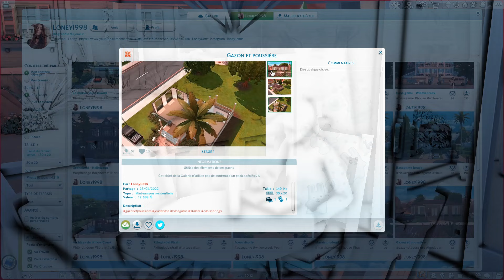❥ ENCEINTE à 16 ANS de JUMEAUX ?! 😱🍼 || LES SIMS 4 ✨💗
❥ Merci d’être de plus en plus nombreux et de me donner autant d’amour, je vous aime ✨

✨ Petite série que j'adore faire sur ma chaîne, je vous présente des parties sur les sims 4, ici une ado enceinte à 16 ans de jumeaux ! J'ai trouvé qu'en vous faisant des parties pour vous ça pouvait être une astuce pour éviter de vous ennuyer en jeu et /ou une alternative aux saves si vous avez peu de packs ! J'essaye comme dans mes let's play que tout soit réaliste / amusant et j'espère que vous vous amuserez dans mes histoires avec ou sans mods ! :)

☾  Mon ID ORIGIN : Loney1998 (je partage tous mes persos dans la galerie pour pimenter vos parties persos) ☕️✨

✨ Pour venir me parler, discuter, ou voter je te donne mon INSTAGRAM : loney_sims 🌻✨
Mon tik tok : LoneySims